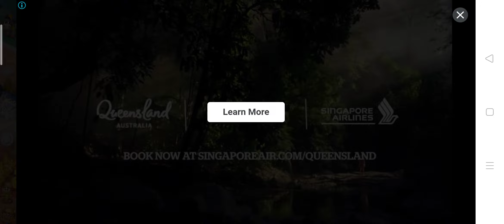Duchess Unlocked - Mergeland Alice's Adventure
I finally unlocked Duchess.

There are so many things to do in this game. My board is so crowded with teapot obstacles and cat posts.

00:00 - I was trying to level up to level 14 but I ran out of energy, so I decided to take a break and go to Fairytale Island
12:08 Fairytale Island
14:45 Return to Wonderland
19:30 Level up to Level 14
29:25 Duchess unlocked! About time!